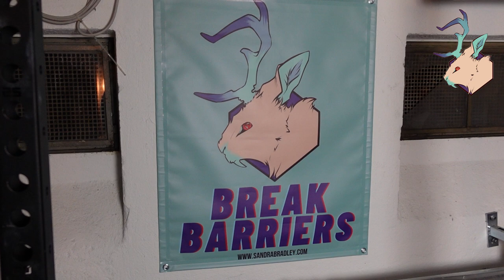VlogDown Training 1: Overhead Stability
Ich möchte euch in diesem Video in mein Offseason Training mitnehmen und zeigen, was ich aktuell im Lockdown so mache. Diesmal ging es vor allem um Overhead Stability (Überkopf Stabilität).

Was wollt ihr sonst aus meinem kleinen Keller-Gym sehen? Schreibt es mir in die Kommentare!

Wenn ihr mich unterstützen wollt, findet ihr hier Infos zu meinen Sponsoren:

Equipment: Cerberus Strength | SPART 10% mit dem Code "sunny10" im deutschen UND englischen Shop!

Clothing: Grrrl Clothing | SPART 20% mit dem Code "sunny"

Du willst deine Leistung aufs nächste Level bringen? Ich biete 100%  individuelle Trainingsplanung und persönliche Betreuung um deine Ziele zu verwirklichen. Klicke auf den folgenden Link um ein persönliches Beratungsgespräch mit mir zu vereinbaren: